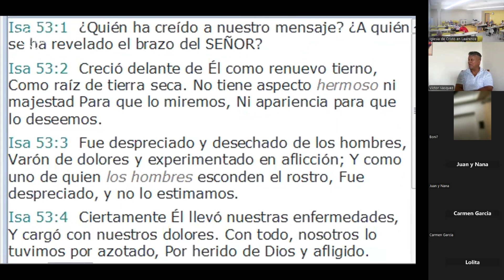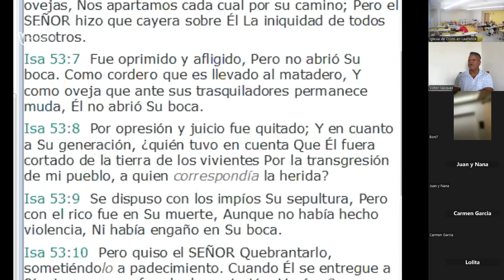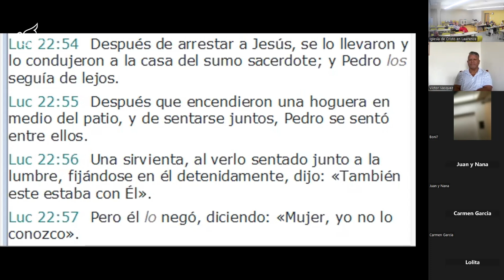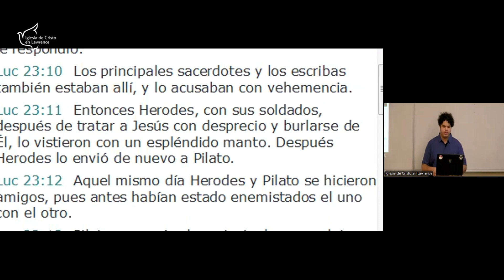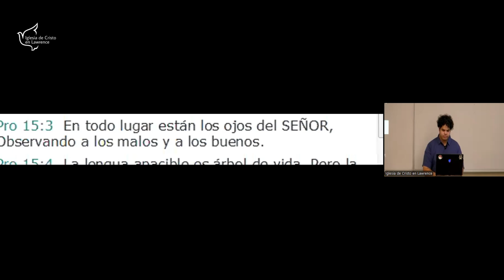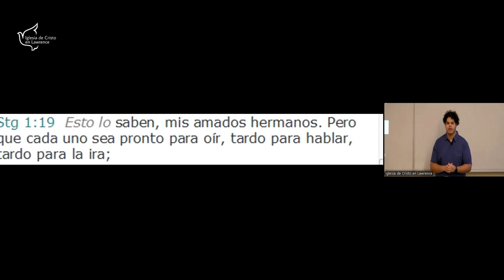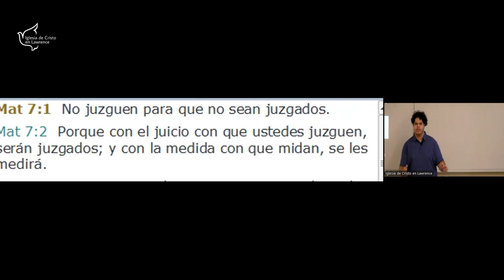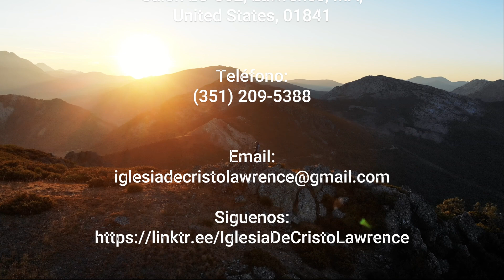Calladito te ves mas bonito con Angel Maurick